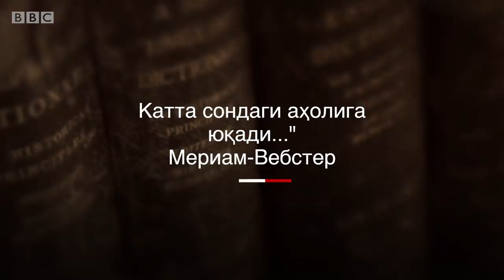Коронавирус: Дунёни қамраб олган пандемия ўзи нима? - BBC Uzbek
Жаҳон соғлиқни сақлаш ташкилоти коронавирусни пандемия деб эълон қилди. Пандемия ўзи нима? Инсоният тарихида қанча пандемияни бошидан кечирган?